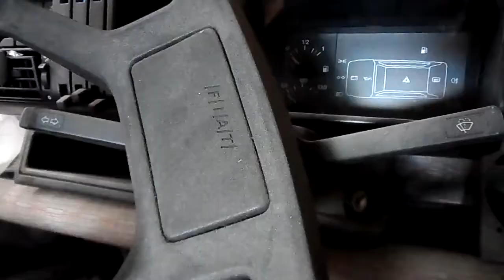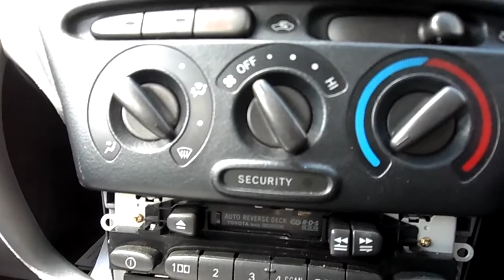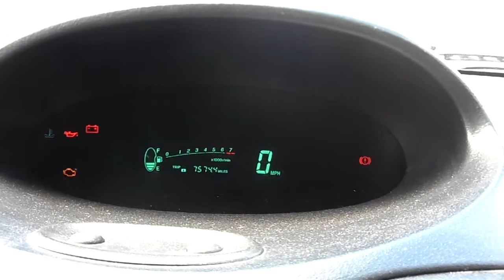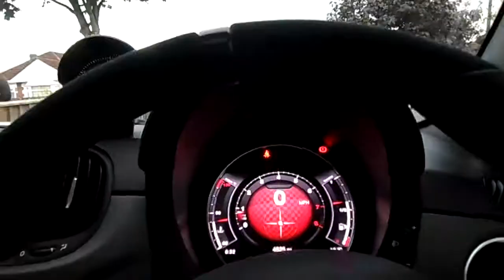Sold One, Bought Two!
Was inspired to vlog by something that happened to us unexpectedly, its a good thing though!
Bit of a big vlog this one, bursting with excitement and plenty of car content.

I tell you what car we have sold and the two we have just bought to add to our ever growing collection of vehicles!